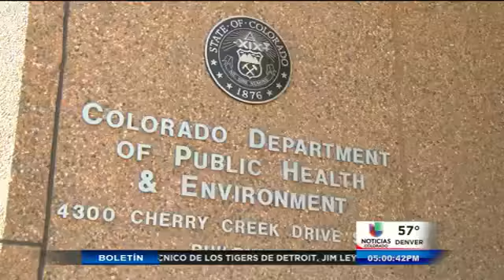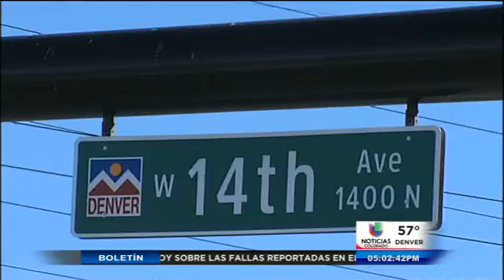Muertes de jóvenes por accidentes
Incrementa el número de accidentes automovilísticos mortales entre adolescentes en Colorado.